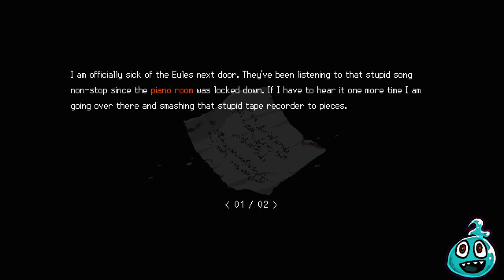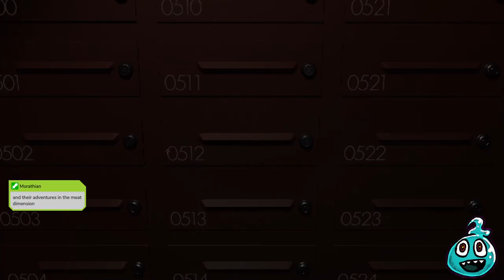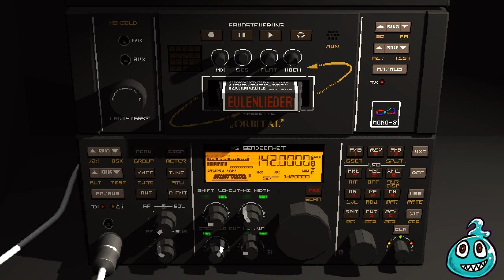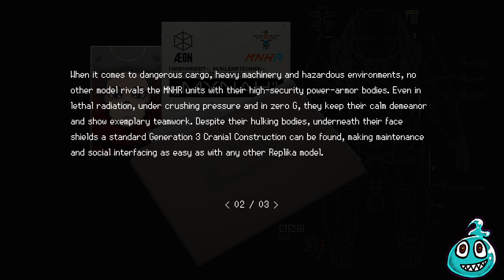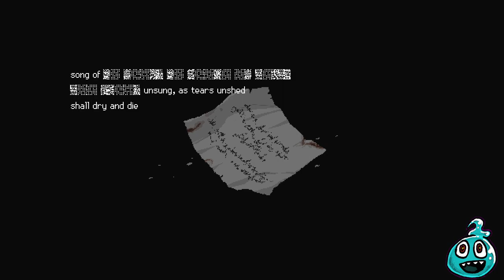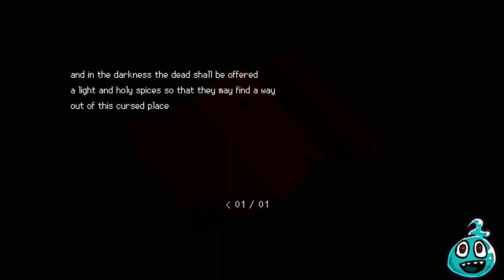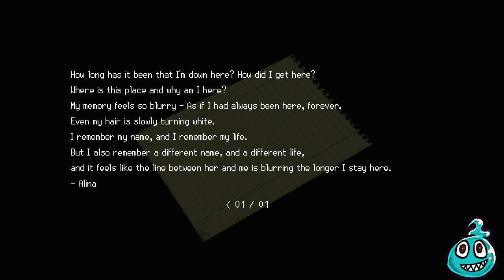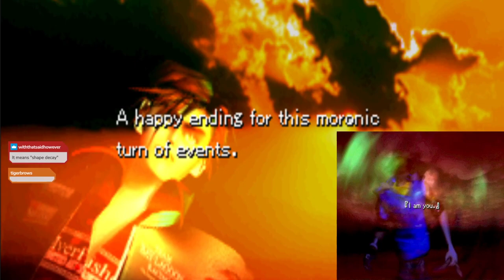[SIGNALIS] Part 2: Going Down to Noisy Pit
In which we get lost in the meat dimension.